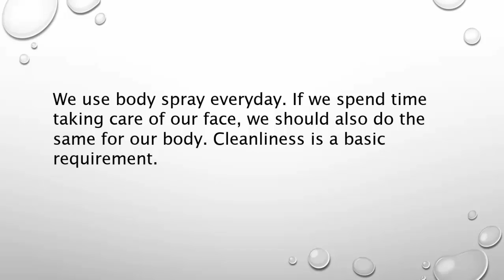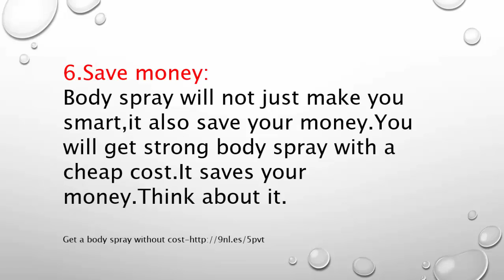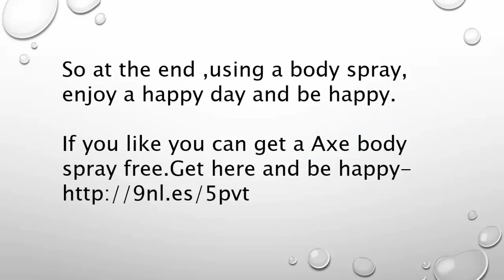9 Advantages of Body Spray in Daily Life[Must See]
9 Advantages of Body Spray in Daily Life[Must See]
To get a body spray and gift card

After the bath, many of us tend to make use of some body spray and then their skins can be kept wet and can give off comfortable smells. There are also some people will choose to wear men deodorant before they go to any social occasions, especially in hot summer when our body may sweat a lot. Body spray, also called aerosol deodorant, which is intended to be used elsewhere on the body besides the armpits. Body sprays are lighter in strength than cologne, generally less expensive, and double as deodorant.

Ohio,Ohio city
USA